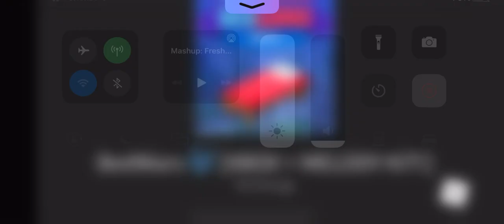Toxic Kid Camps Under Base In Roblox BedWars